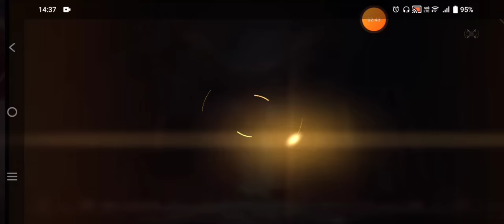Free fire New Rank Free Rewards 2024 🤯🤩 | Free Fire Dawn Voyage 2024 Free Rewards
NEW YEAR CALENDAR FREE REWARDS 2024 जल्दी देखो 😲🤩| FREE FIRE NEW YEAR EVENT 2024 | FF NEW EVENT

NEW YEAR PARTY EVENT 2024 | HALL OF ELITE EVENT FREEFIRE | FF NEW YEAR EVENT | FREEFIRE NEW EVENT |

FREE HIPHOP BUNDLE EVENT | HALL OF ELITES EVENT FREEFIRE | OLD ELITE PASS RETURN | FF NEW EVENT |

ffws 2024 winter
winter event 2024
winterland event 2024
shakura bundle return freefire
old elite pass return freefire
hall of elites event freefire
hall of elites
old elite pass return event freefire
booyah pass season 1
old ep return date

season one return free fire,
season 1 return free fire,
season 1 return ff,
season 1 2 return free fire,
season 2 return free fire
sakura bundle return,
ff sakura bundle return,
free fire sakura bundle return,
hip hop and sakura bundle return,
free fire hip hop and sakura bundle return,
sakura and hip hop bundle return,
sakura bundle back,
sakura bundle free fire return,
sakura elite pass return,
sakura bundle kab aaya tha,
sakura bundle kab aaega,
season 2 bundle return
winterland event 2022 in freefire
hiphop bundle return freefire
hip hop bundle return
old elite pass items return event

For Searching :)

NEW YEAR 2024 EVENT FREE FIRE | 1 JANUARY EVENT | FREE FIRE NEW EVENT | NEW YEAR EVENT FREE FIRE

New Year Event Free Fire 2024 | Free Fire New Year Event | Free Fire New Event | New Year Event

FREE FIRE NEW YEAR UPDATE | FREE FIRE NEW YEAR EVENTS | FREE FIRE NEW EVENT | FREE FIRE NEW UPDATE
free fire new year event | 1 january new year event freefire | free fire new event | ff new event

For Searching-
1. free fire new event
2. free fire new event today
3. new event free fire
4. ff new event
5. ff new event today
6. free fire new update
7. today free fire new event
8. free fire new events
9. free fire today new event
10. new event ff
11. new event free fire today
12. new event in free fire

1. free fire new event
2. free fire new event today
3. new event free fire
4. ff new event
5. ff new event today
6. free fire new update
7. today free fire new event
8. free fire new events
9. free fire today new event
10. new event ff
11. new event free fire today
12. new event in free fire
 today

1) free fire new event
2) free fire new event today
3) free fire new event tamil
4) free fire new event elite pass
5) free fire new event telugu
6) free fire new event malayalam
7) free fire new event india server
8) free fire upcoming new events
9) free fire upcoming new event
10) free fire upcoming events
11) free fire upcoming event
12) today event in free fire
13) today event in free fire tamil
14) today event in free fire in telugu
15) today event in ff
16) today event in free fire malayalam
17) today event in free fire top up
18) today event in ff tamil